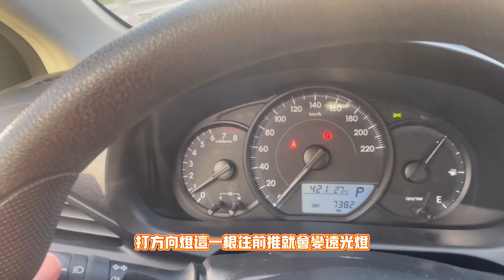汽車燈光開啟解說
今天來介紹一下燈光怎麼開啟好啦~